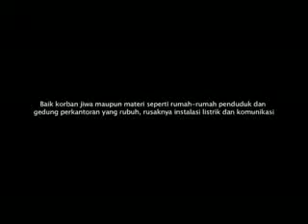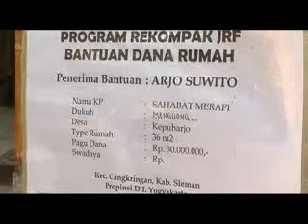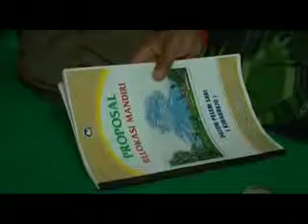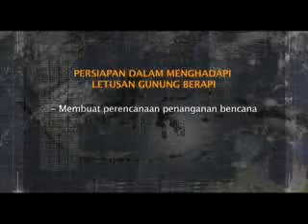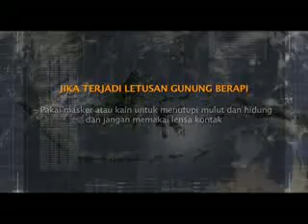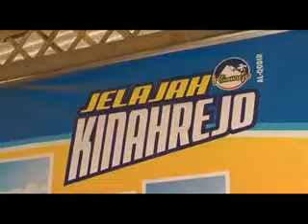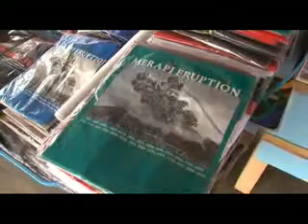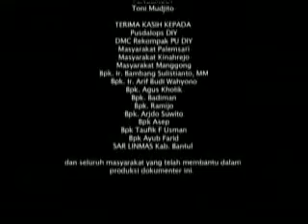Tangguh Awards 2012: Kekuatan Sang Merapi